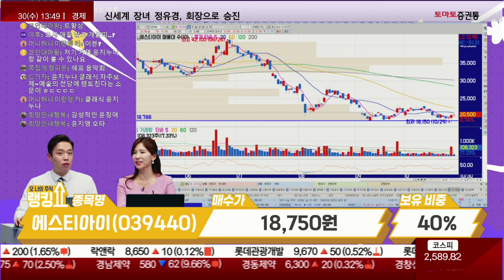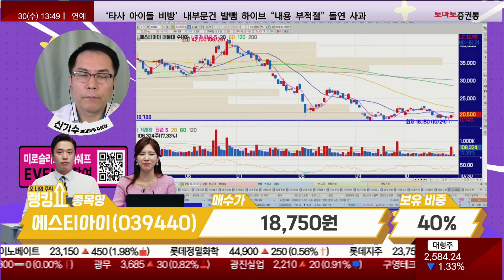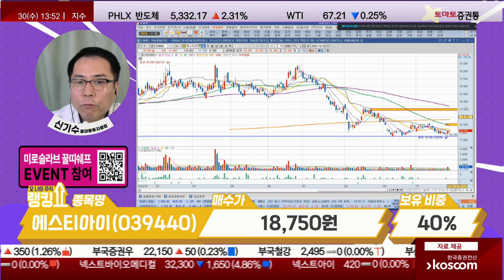신기수 전문가의 진단! '에스티아이' [랭킹쇼, 오 나의 주식]